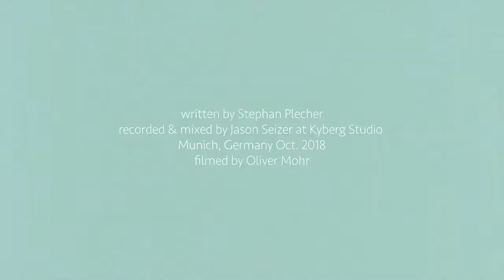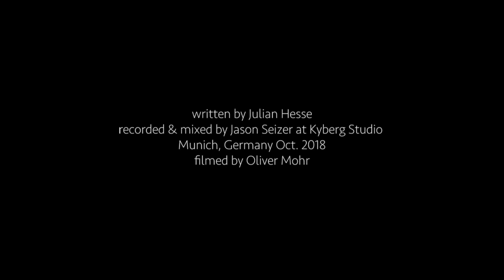Duo Julian Hesse & Stephan Plecher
Eine Initiative des Münchener Konzertverein e.V.